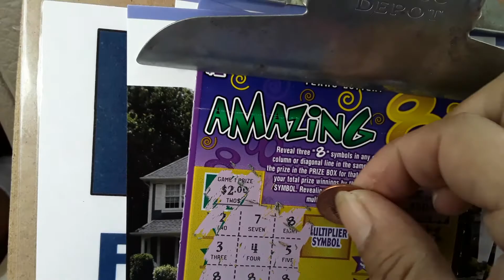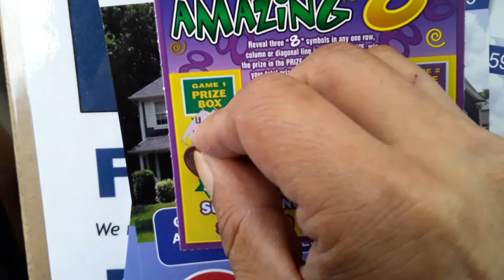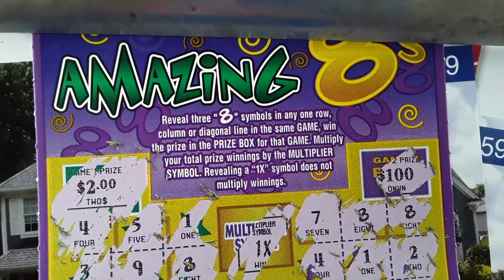Happy 4th of July! Back to back winners!